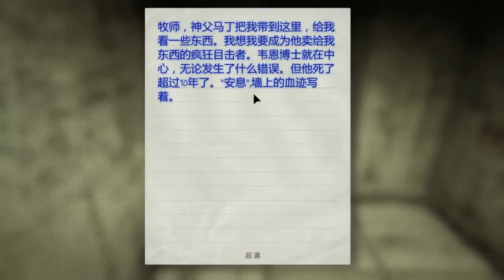【恐怖遊戲】逃生(OUTLAST) #4 ｜｜ 死佬打機機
今次玩的是恐怖遊戲【逃生(OUTLAST)】。

OUTLAST
絕命精神病院

Outlast is a first-person survival psychological horror video game developed and published by Red Barrels. The game revolves around a freelance investigative journalist, Miles Upshur, who decides to investigate a remote psychiatric hospital named Mount Massive Asylum, located deep in the mountains of Lake County, Colorado. The downloadable content, Outlast: Whistleblower, centers on Waylon Park, the man who led Miles there in the first place.

《絕命精神病院》（英語：Outlast，中國大陸譯作「逃生」）是一款由Red Barrels開發的隱蔽類生存恐怖遊戲。於2013年9月4日Microsoft Windows上發行，在2014年2月4日（北美）、2014年2月5日（歐洲）在PlayStation 4發行，在2014年6月18日（北美）及（歐洲）在Xbox One同期發行[1][2][3]。Linux及OS X版本則於2015年3月31日發行[4]。